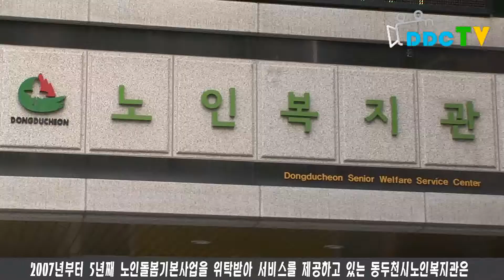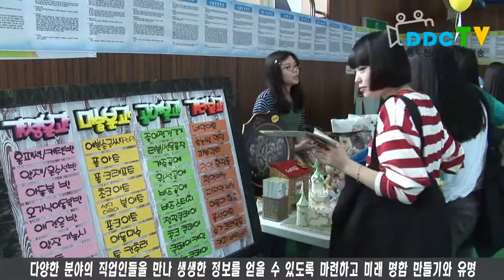9월 넷째주 2012 09 28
주간뉴스(9.20 ~ 9.26)

(리드멘트)
1. 동두천시 노인복지관은 홀몸어르신을 대상으로 노인돌봄기본서비스를 정기적으로 운영하고 있습니다.
2. 지난 22일, 청소년을 위한 진로체험 박람회가 시민회관에서 개최됐습니다.
3. 제8회 한미우호의 날 행사가 지난 22일 동두천시 한미문화의 광장에서 시민들의 뜨거운 관심 속에 진행됐습니다.

(오프닝)
시청자 여러분 안녕하십니까? 9월 4째 주, 두드림 주간뉴습니다.

1. 여러분, 노인돌보미라고 들어보셨나요? 동두천시 노인복지관에서는 자녀와 함께 지내지 않는 홀몸어르신을 대상으로 노인돌보미를 통한 안전서비스를 제공하고 있습니다. 동두천시는 7명의 노인돌보미를 통해 지역 내 홀몸어르신을 대상으로 방문 및 전화를 통한 안전서비스를 제공하는 노인돌봄사업을 시행하고 있습니다.정기적으로 실시하고 있는 모니터링 결과에 따르면 안전 확인을 위해 지속적으로 전화하고 방문하는 것에 대한 홀몸어르신의 만족감이 높았고, 찾아오지 않는 자녀들보다 노인돌보미를 의존하는 경향이 많이 보였습니다.

  인터뷰 김복임 (생연2동)
말할 수 없게 감사하지 나는. 누가 찾아올 사람이 없잖아. 애들은 있어도 애들은 먼데서 사니까. 이것이 좋지. 자식들에게 못한 말도 할 수 있고 또 친구들한테 못한 말도 할 수 있고 또 이 양반이 와서 내 사는 이야기를 들어보려고 하면 내 마음을 털어놓을 때가 여기지. 여기 밖에 없지. 그리고 복지관에 가면 복지관의 선생님도 너무 잘해줘.

2007년부터 5년째 노인돌봄기본사업을 위탁받아 서비스를 제공하고 있는 동두천시노인복지관은 올해도 183명의 홀몸어르신을 대상으로 직접방문, 전화확인, 서비스연계과 생활교육 서비스를 제공하며 앞으로도 동두천시의 홀몸어르신을 위해 항상 최선을 다하겠다고 말했습니다.

2. 청소년들을 위한 진로체험 박람회가 동두천시에서 열렸습니다. 다양한 분야의 직업인들을 직접 만나고 생생한 정보를 듣는 시간으로 청소년들의 반응 또한 뜨거웠습니다. 동두천시는 지난 22일 시민회관에서 ‘청소년을 위한 진로체험 박람회’를 개최했습니다. 오후 1시부터 5시까지 진행된 이번 박람회는 동두천시 관내 청소년들에게 진로 지도와 건전한 직업의식 고취를 위해 올해 처음 기획됐으며, 관내 초·중·고등학생 및 학부모와 시민들도 함께 참여했습니다. ‘내일을 향해 두드려라’는 주제로 진행된 박람회는 총 7개 존(Zone)에서 프로그램이 진행됐으며, 다양한 분야의 직업인들을 만나 생생한 정보를 얻을 수 있도록 마련하고 미래 명함 만들기와 유명 인사의 강의를 청취하는 등 다양한 볼거리도 제공됐습니다. 이번 박람회를 통해 청소년들은 다양한 진로탐색 및 직업탐색의 기회를 가져 자신의 진로를 선택하는데 도움이 될 것으로 기대됩니다.

3. 한미 우호 관계 증진을 위해 매년 진행되어온 한미우호의 날 행사가 올해로 8번째를 맞이했습니다. 약 800여명이 한미문화의 광장에 모여 화합의 축제를 펼쳤습니다. 동두천시 외국인관광특구 상가연합회에서는 지난 22일 한미문화의 광장 및 특구 내에서 제8회 한미우호의 날 행사를 개최했습니다. 한미 우호 관계 증진을 도모하고 침체된 지역경제를 활성화하기 위해 매년 진행된 이번 행사는 오세창 시장, 박형덕 시의장, 28사단장 및 많은 내빈들과 미군장병, 동두천시민을 포함해 약 800여명이 함께 어우러지는 화합의 축제마당으로 꾸며졌습니다. 공연행사로 시립이담풍물단, 미2사단 밴드공연, 태권도 시범 등 다양한 부대행사가 펼쳐졌고, 한미 가족이 함께하는 벼룩시장에는 각국의 문화적인 물품 등을 물물교환하고 값싼 물건들을 구입할 수 있는 기회도 마련됐습니다. 오세창 시장은 이날 축사를 통해 “미군재배치로 지역이 어려운 상황에 처해 있을지라도 시민들과 함께 협력하고 노력해서 발전해 나가길 바란다.”며 관계자분들에게 감사의 인사를 전했습니다.

(클로징)
이상으로 두드림 주간뉴스를 마칩니다. 시청해주신 여러분 고맙습니다.